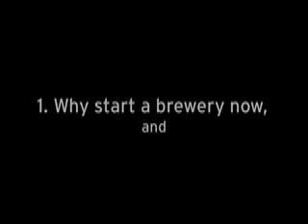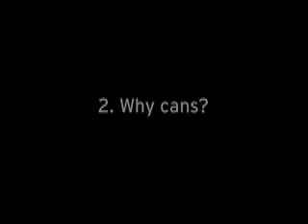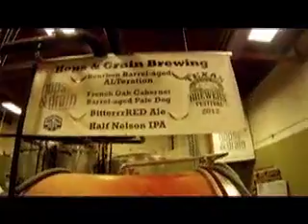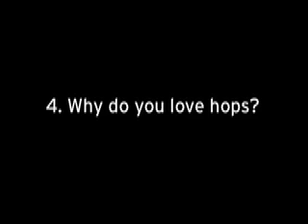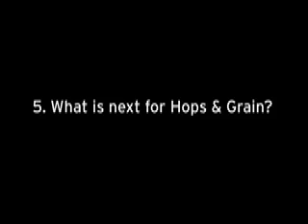5 Questions with the Brewer: Hops & Grain